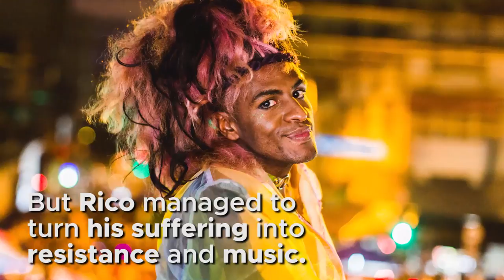Brazilian rapper slams racism and homophobia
Brazilian rapper Rico Dalasam found in music a way to confront racism and homophobia. Born and raised on the outskirts of São Paulo, he decided to take a stand against prejudice through rhymes that celebrate pride and bash discrimination.

Source: UNIC Rio